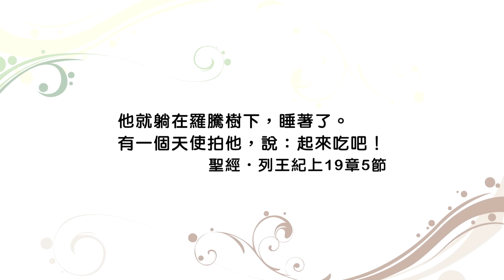(重播) 20160902恩典365 - 聖經人物-以利亞 : 愛的需要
經文出處 : 列王紀上 19 : 5